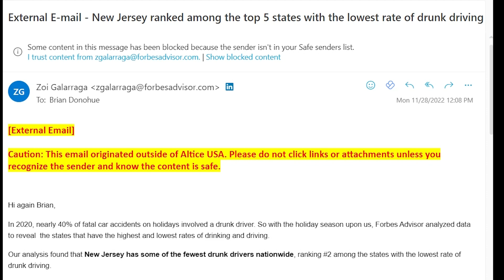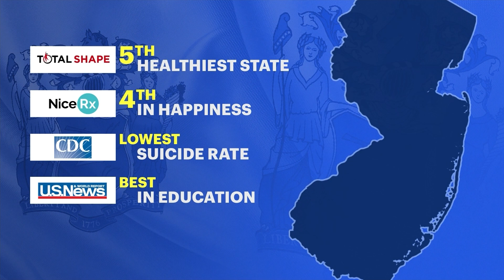New Jersey often ranks as one of the greatest states. So why does everyone want to leave?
New Jersey is one of the best places to live in the United States. But it also seems that most people who live here want to leave.